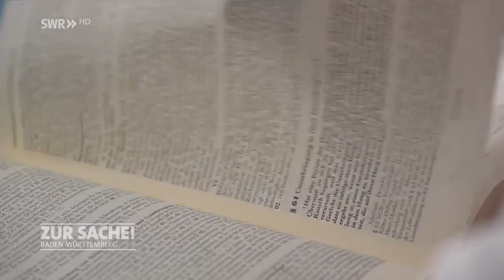Wie schlecht sind unsere Haftbedingungen? | Zur Sache! Baden-Württemberg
Überbelegung, schlechte hygienische Bedingungen, wenig Resozialisierungsmöglichkeiten – die Haftbedingungen in den Justizvollzugsanstalten in Baden-Württemberg sind problematisch, sagen Häftlinge. Uns von Zur Sache haben mehrere eindringliche Schreiben zu den Haftbedingungen im Land erreicht, die uns haben aufhorchen lassen. Geschrieben von Gefangenen im Strafvollzug selbst und auch von deren Angehörigen. Sind die Gefängnisse zu hart, oder die Gefangenen zu weich?